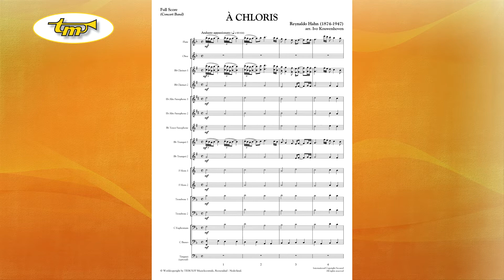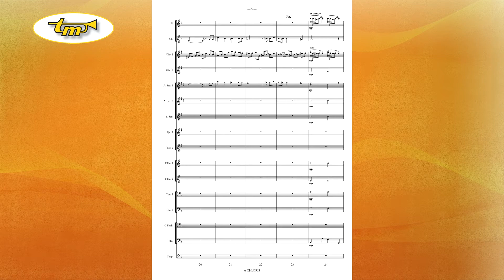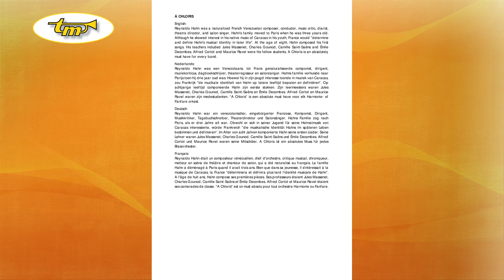À Chloris - Concert Band - Hahn - Kouwenhoven - Tierolff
Reynaldo Hahn was a naturalized French Venezuelan composer, conductor, music critic, diarist, theatre director, and salon singer. Hahn's family moved to Paris when he was three years old. Although he showed interest in his native music of Caracas in his youth, France would "determine and define Hahn's musical identity in later life". At the age of eight, Hahn composed his first songs. His teachers included Jules Massenet, Charles Gounod, Camille Saint-Saëns and Émile Decombes. Alfred Cortot and Maurice Ravel were his fellow students. A Chloris is an absolutely must have for every band.